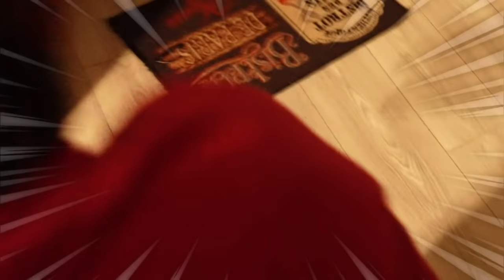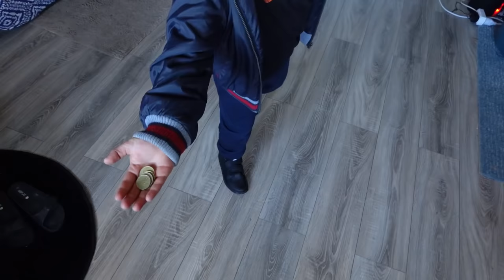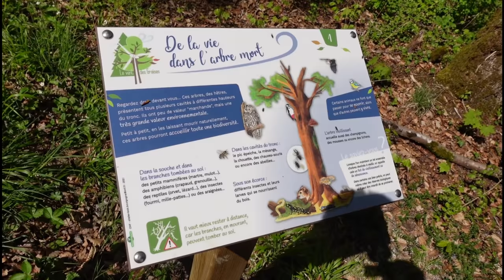DERNIER 24H RAMADAN AVEC MES PETITS FRÈRES ET MOI ! [ Entre frère épisode 6 ]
J’espère que vous allez kiffer ce dernier petit vlog Ramadan mes frérots ! Casser moi les pouces bleus pour que l'année prochaine on en fasse PLUUUS !
Aidkom Mabrouk à tous mes frères !!❤️